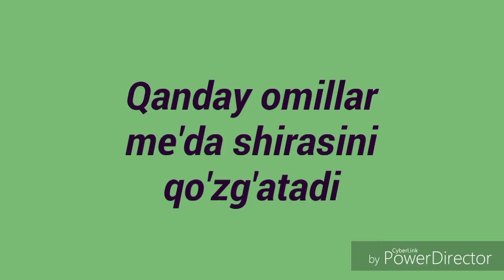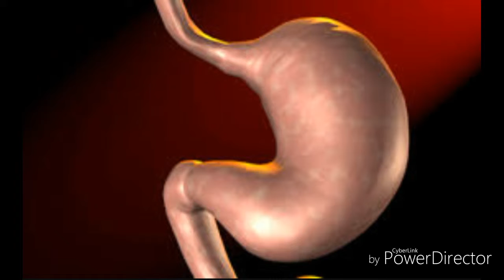Qanday omillar me da shirasini qo zg atadi HD